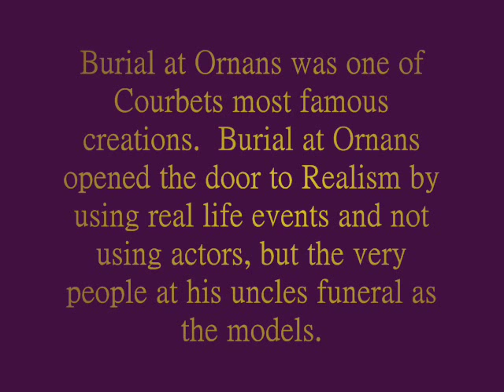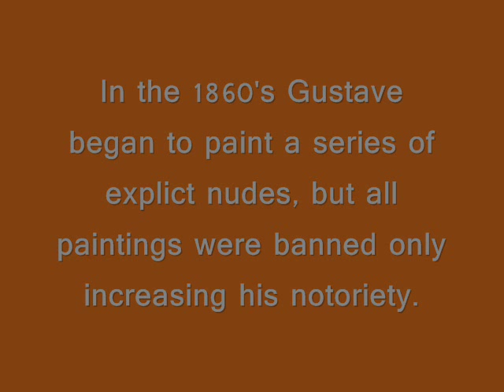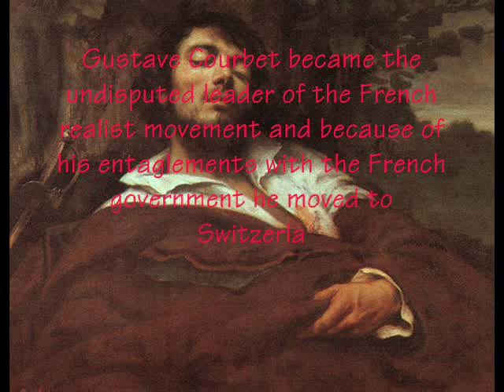Gustave Courbet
hfd,umk